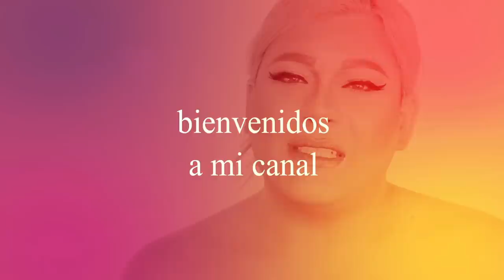ALL STARS 6 EP 2 | BLUE BALL | REVIEW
HOLA MIS AMORES BIENVENIDOS A LA REVIEW DE ALL STARS 6 EP 2, EL BLUE BALL, ESPERO LES GUSTE